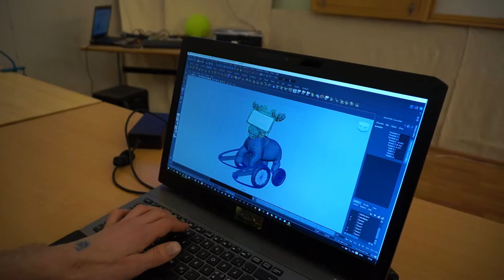Swearc robotbyggarteam träff 2